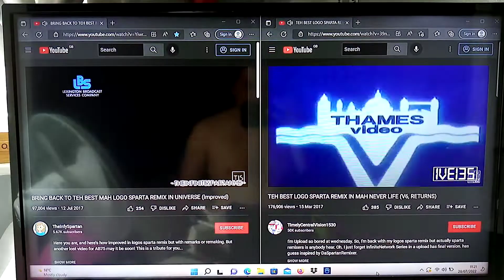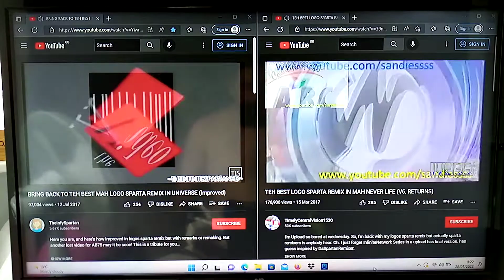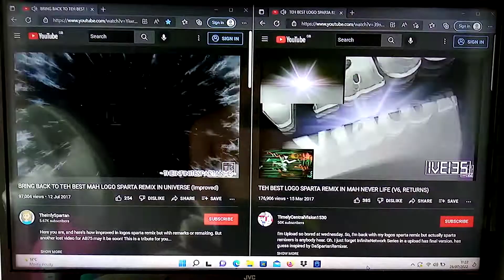Bring The Best Logo Sparta Remix In Universe Improved & Logos Universe V6 Comparison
TheInfySpartan & TimpelyCentralVision1530 Doing The Sparta Remix Logo Universe (Improved) & Logos Universe V6 Comparison